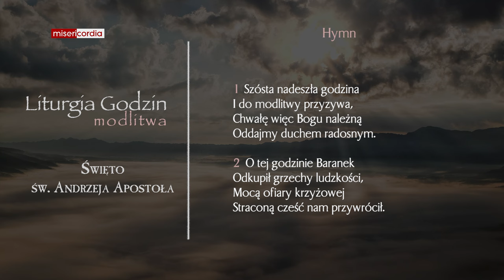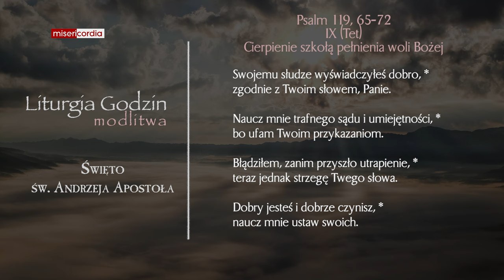Liturgia Godzin | Modlitwa Południowa | Święto św. Andrzeja, apostoła